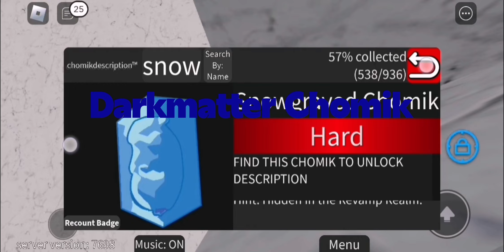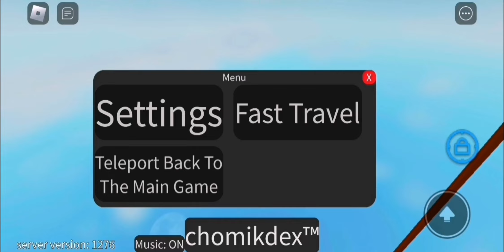ftc tutorials (pt4 - DARKMATTER)